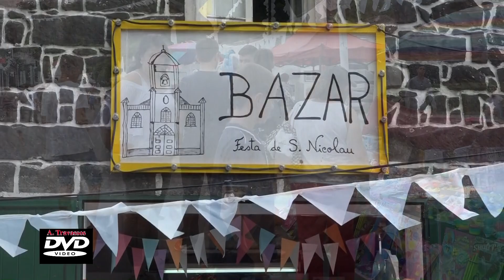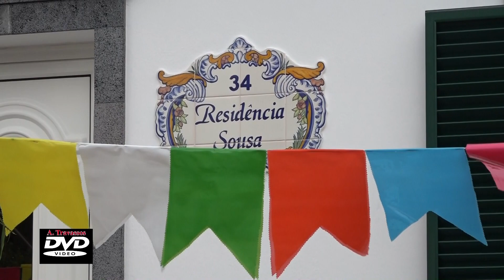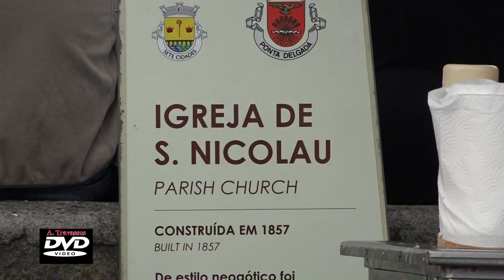ATV Capelas -ATV Capelas Procissão de São Nicolau Sete Cidades 12.08.2018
ATV Capelas Festas de São Nicolau Sete Cidades Procissão Lindos Tapetes tradição deste
Povo o Orgulho desta Linda Procissão